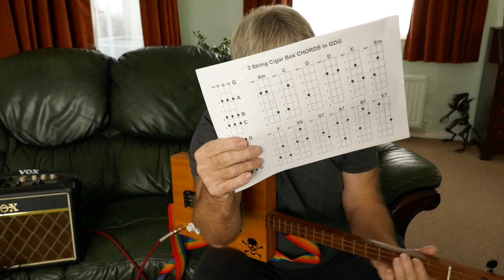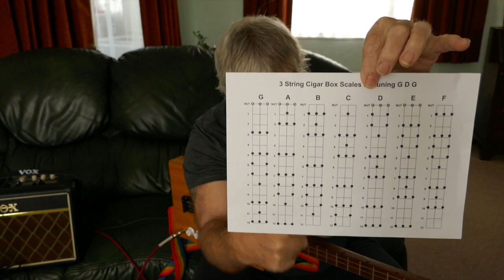Cigar box guitar slide lesson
How to play slide on cigar box cigar CBG for beginners